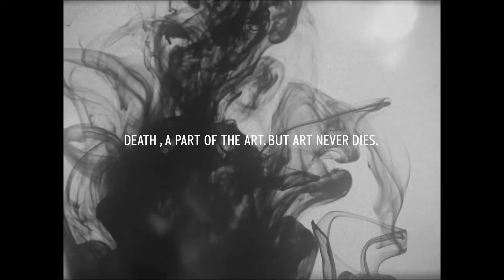BOY Official ไม่กลัวตาย Ft @Aisha Channel Home Sweet Home Survive INSTRUMENTAL